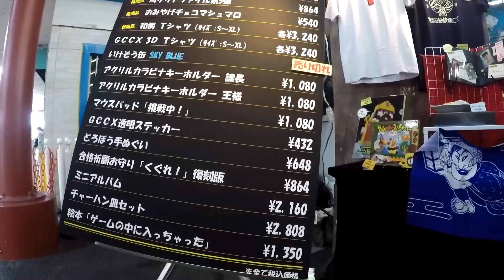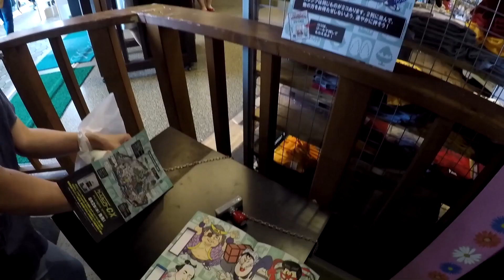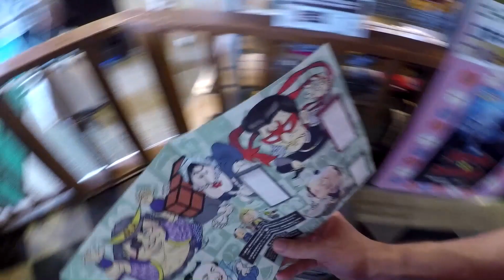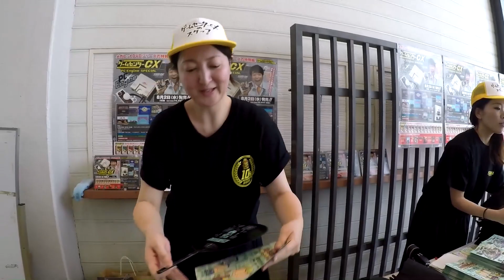GameCenter CX in Hanayashiki 2017.07.29 ゲームセンターCX夏祭りin浅草花やしき (GoPro Hero5 Zhiyun Z1 Evolution)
The original video was taken down so hurry and watch this before it disappears.

This summer event was held in Asakusa Hanayashiki on July 29th, 2017. Participants could get an exclusive GameCenter CX fan by completing a stamp rally. At the food corner there were exclusive drinks with acerola, pineapple and melon flavor.